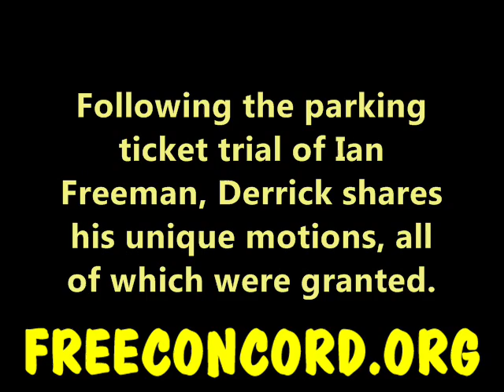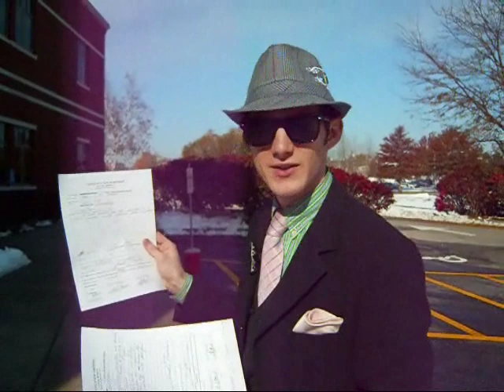Derrick Motions for Rights at Concord Court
As Ian Freeman defended himself at trial in Concord district court, Derrick, who attended and filmed the event, filed some unique motions with the court. In requesting recognition of his right to wear sunglasses, remain seated as the judge enters, and film, all of his motions were granted.